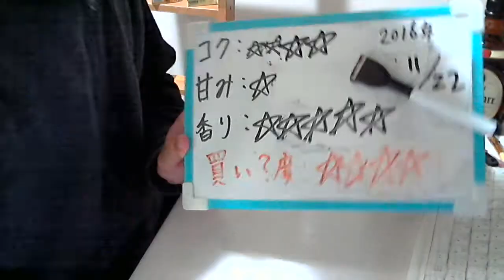酒好きな元新潟人の飲酒動画 part1212 SORRY UMAMI IPA【発泡酒】